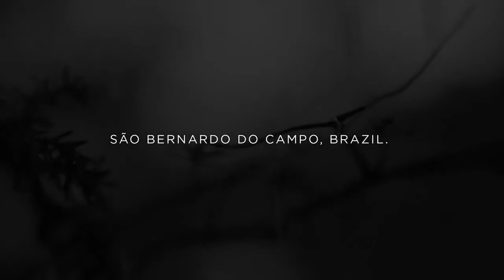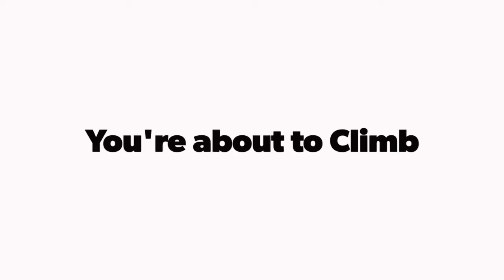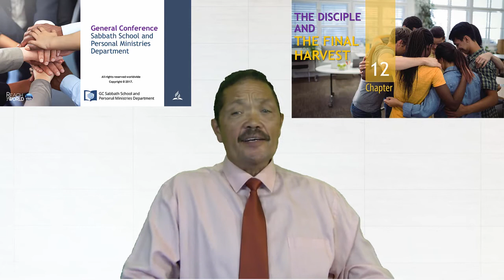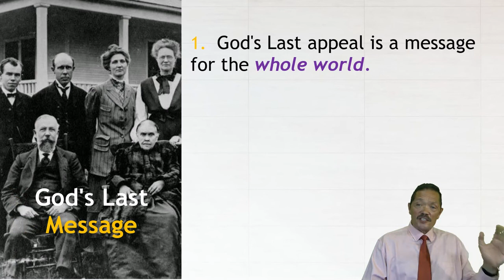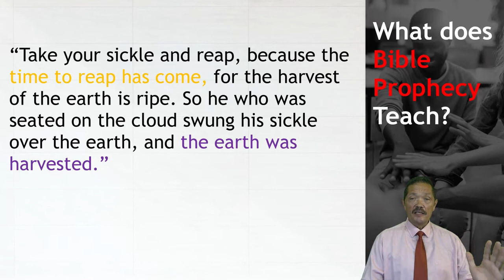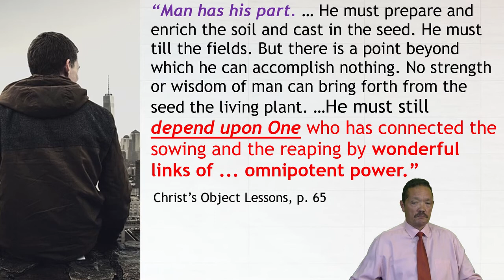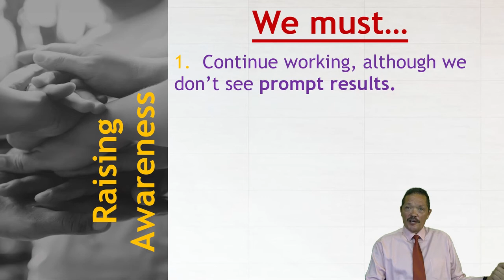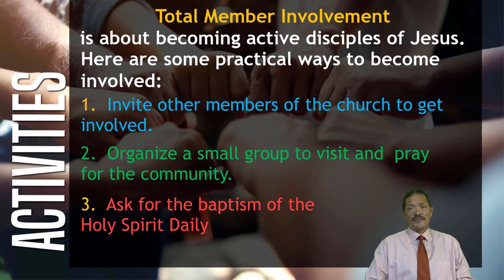Sabbath Service - 03 April 2021 (Keith Newton - The Disciple and the Final Harvest)